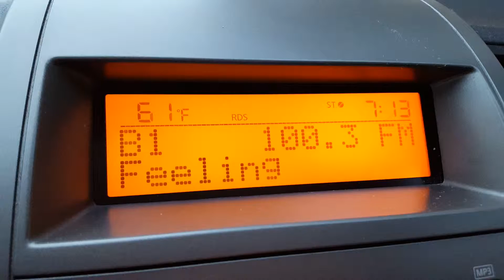More than a Friday feeling